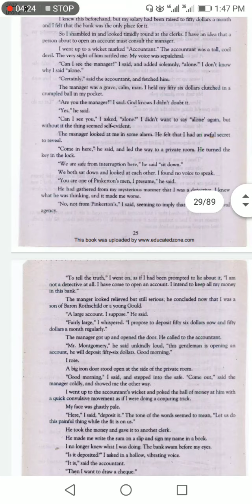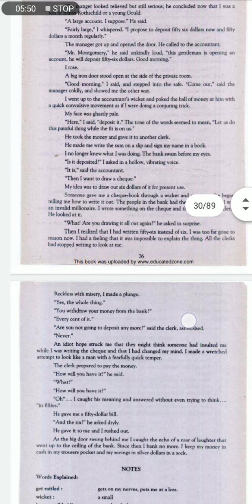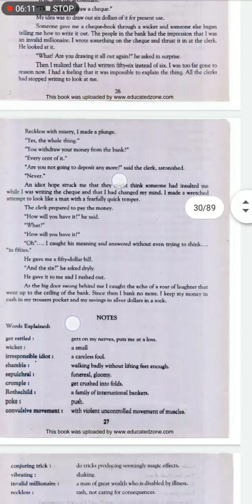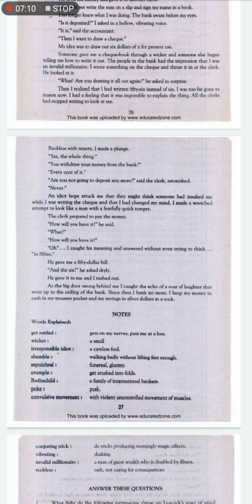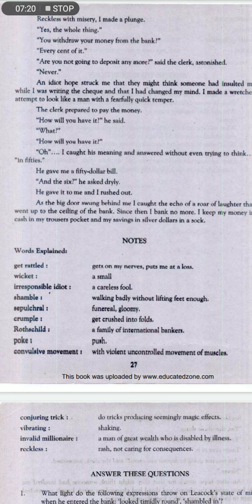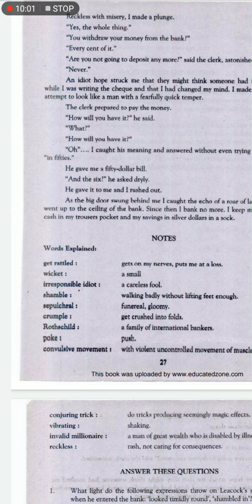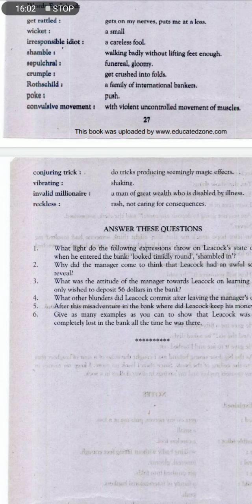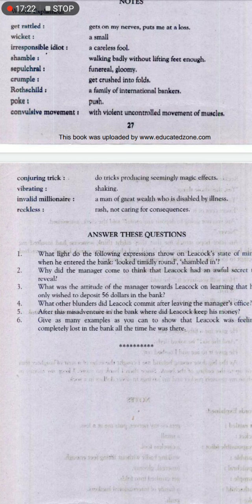lecture 8 unit 7 my financial career